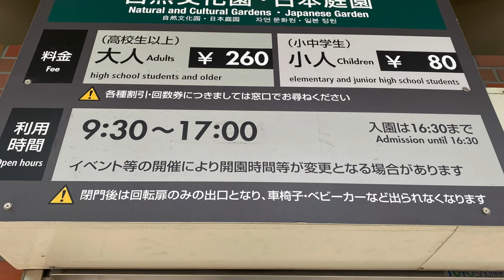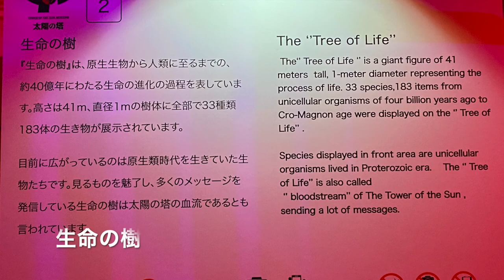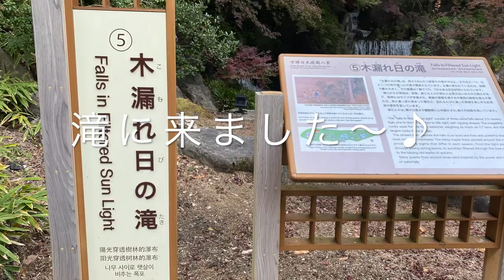【万博記念公園】太陽の塔の背中ってどんなの？自然文化園に入り太陽の塔にのぼりました。日本庭園で紅葉と滝に癒されました。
万博記念公園へ行きました。
太陽の塔の中へは初めて入りました。
とにかく異空間。圧倒されました。
じっくり見ると３０〜４０分かかります。
岡本太郎さんの思いが込められた作品を充分堪能できました。

また、日本庭園は美しくて自然がたくさん。
現在は夕方から紅葉のライトアップもされているようです。